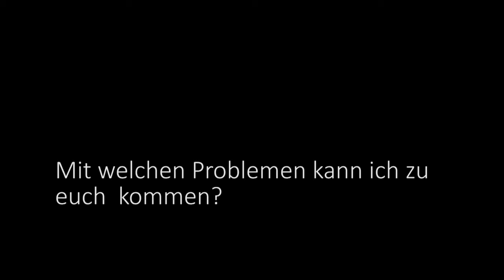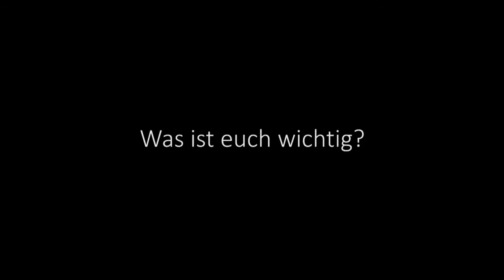Wir helfen dir und suchen Wege. Interview mit Jürgen Wolf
Egal, mit welchem Problem Du zu uns kommst – wir vom Evangelischen Beratungszentrum München e.V. sind für dich da. Wir suchen gemeinsam mit dir nach einer Lösung und schauen, was dir gut tun könnte. Melde dich einfach bei uns. Deinen Ansprechpartner findest du hier.

Ein Film der Journalistenakademie München für das Evangelische Beratungszentrum München (ebz), April 2016. Redaktion: Johanna Wild und Lehrgangsteilnehmende der Kurse Online-Redakteur Crossmedia OC05 und Pressereferent Crossmedia PC05.